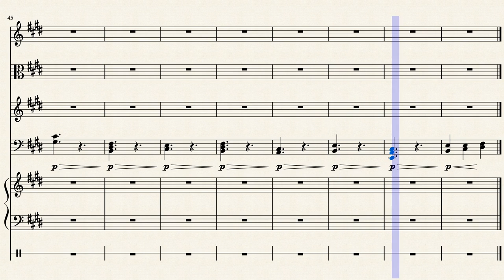Shadowhearts Alice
Hey there all! I'm extremely excited to be doing this transcription of one of my favorite video games, Shadowhearts! This was one of my first experiences with a dark and story-driven jrpg and someone requested me to do this, I just had to!  Basic info on the video game and piece below!

Shadowhearts was released on the Playstation 2in 2001 in the U.S and JP (2002 PAL)
Composers: Yasunori Mitsuda, Yoshitaka Hirota, Ryo Fukuda, and Masuhara Iwata.

I'll say that the tone/reverb is going to be way off in comparison to the original song and there are some things that I just cannot do on this program. (breathing sounds and the chimes towards the end, this program has chimes but...well they don't sound like chimes at all lol) Also, this program is REALLY bad at slowing things down, so I did my best but it's still a bit off.

Anyways, I hope you enjoy and there will be many more of these types of videos in the future of other video games or maybe even movie scores! If you have any requests put them in the comments!